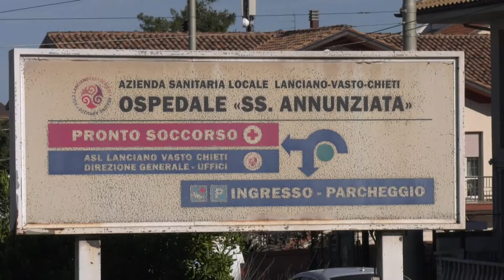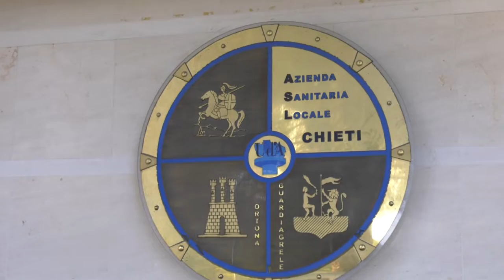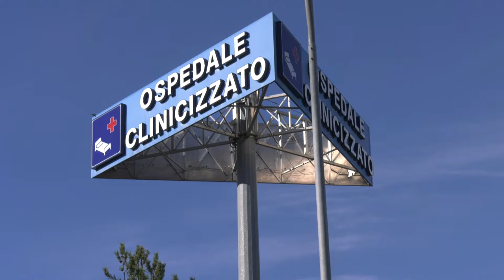Chieti. Di Iorio: “Affrontare i problemi urgenti della sanità a Chieti”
Il consigliere comunale di minoranza Bruno Di Iorio torna a chiedere una maggiore attenzione da parte della commissione sanità per i problemi legati alla pandemia ma anche soprattutto per le emergenze sanitarie a Chieti